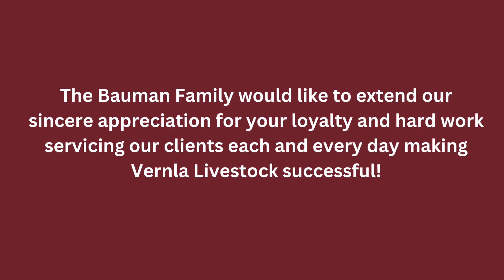Vernla Livestock Christmas Banquet 2022